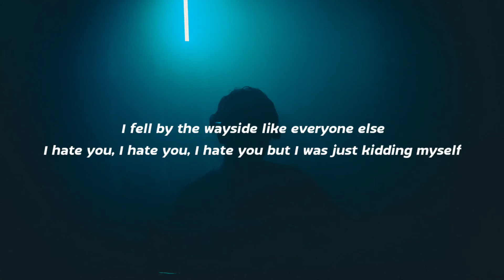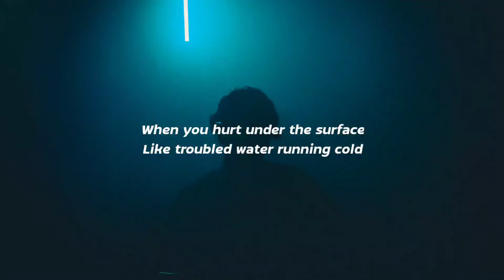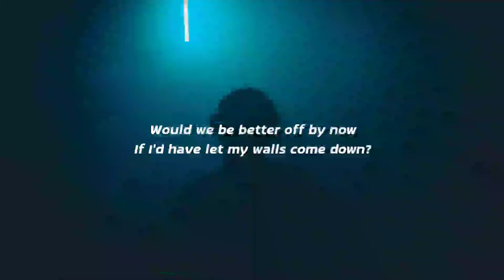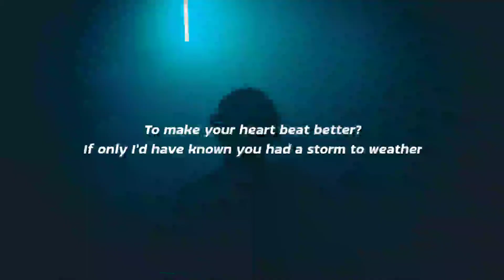Lewis capaldi - Before You Go (Lyrics)